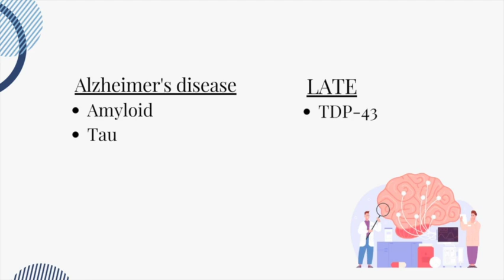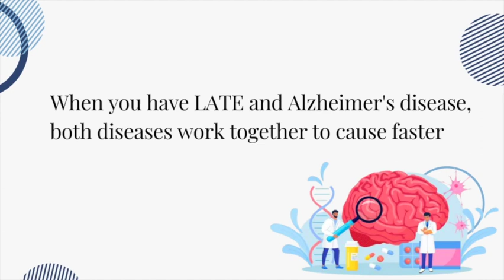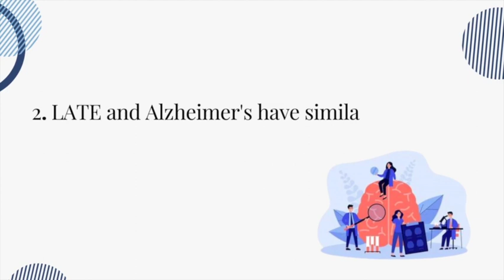LATE: More than half of people with Alzheimer’s also have this brain disease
You’ve heard of Alzheimer’s disease, but what about LATE?

Over 30% of autopsied brains of people older than 80 show the presence of LATE, and 55% of people living with Alzheimer’s disease also have LATE.

“LATE is a unique and highly prevalent brain disease,” said Michael Tran Duong, PhD, University of Pennsylvania researcher and medical student.

LATE stands for “Limbic-predominant Age-related TDP-43 Encephalopathy.” Like Alzheimer’s, it’s a neurodegenerative disease that causes memory and thinking difficulties.